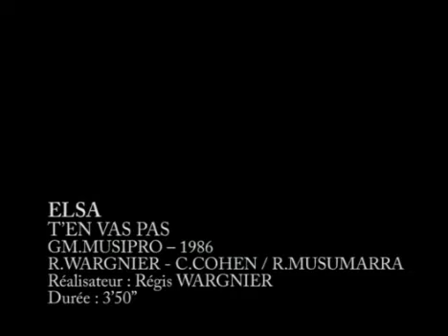ELSA - T'en Vas Pas (Clip Officiel) With English Translation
If you love her, don’t go away
Daddy, if you love her, tell her
That she is the woman of your life, life, life

Daddy, don’t go away
We don’t want to live without you
Don’t go away at the end of the night

Night, you frighten me
Night, you do not finish
Like a thief
He has left without me
All three of us won’t go to the cinema anymore

Like a thief
Daddy, if you thought a little of me

when you go away from here
I can’t live without you
With the woman of your life, life, life
Daddy don’t screw up
When we love, we don’t leave
We don’t leave at the end of the night

Like a thief
You’ll never bring me in the USA

Like a thief
Daddy, I ensure you, stop leading me on

Like a thief
Daddy, I am sure you’ll come back one day

Night, night you frighten me